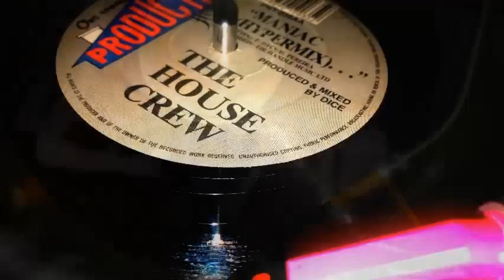THE HOUSE CREW – MANIAC (HYPERMIX) – PRODUCTION HOUSE – 1992 – CAT PNT035